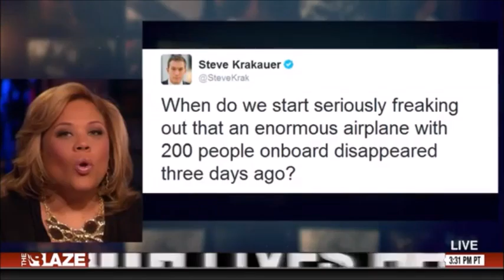03-10-14 Kat Timpf on Real News from The Blaze - Malaysia Flight 370 Mystery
Katherine Timpf joins the panel in this episode of ‘Real News’ on TheBlaze TV. Kat appears only briefly at the beginning of this segment.